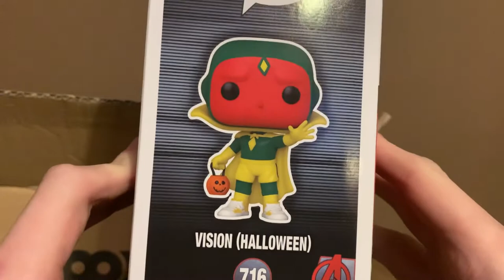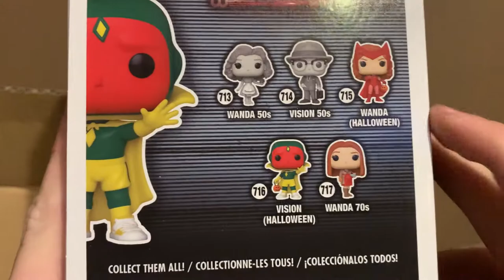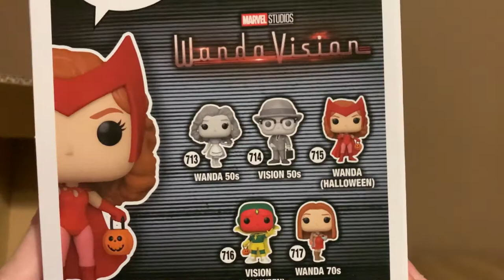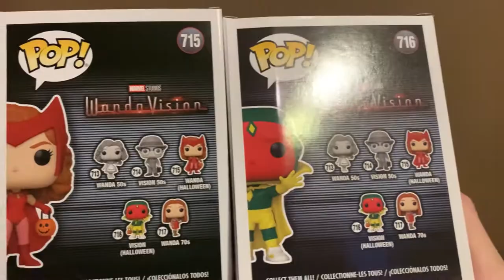Marvelowe Unboxingi #1 - Funko Pop!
Witaj na pierwszym odcinku na moim nowym kanale!
Będę prezentować tutaj różne rzeczy związane z Marvelem :) zapraszam do subskrypcji, zostawienia łapki w górę i komentarza. Mam nadzieje, że spodoba Ci się mój kontent :)